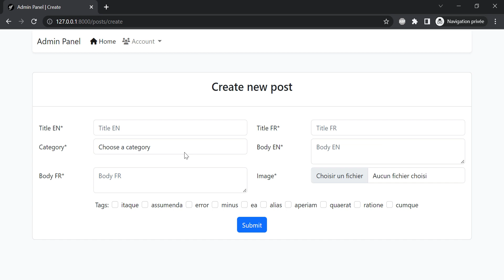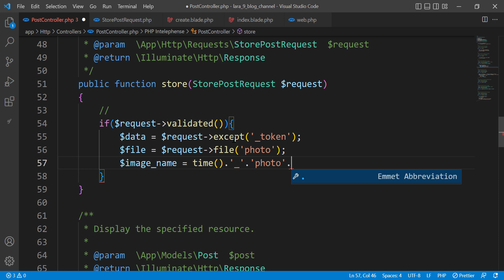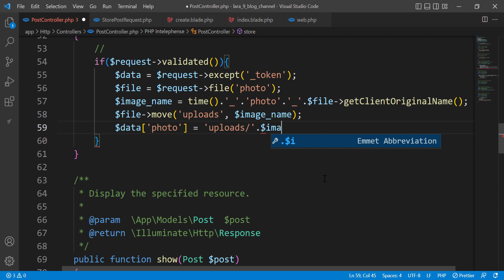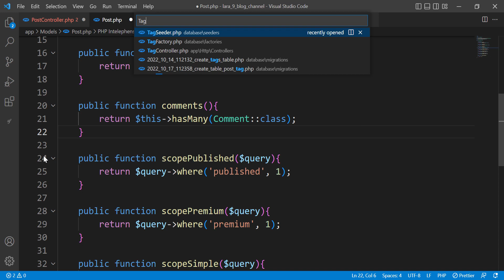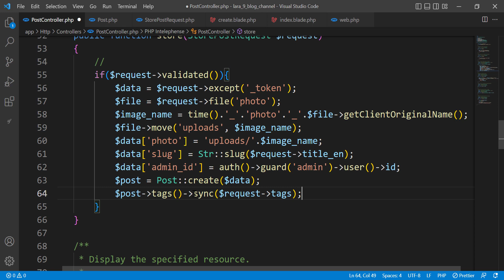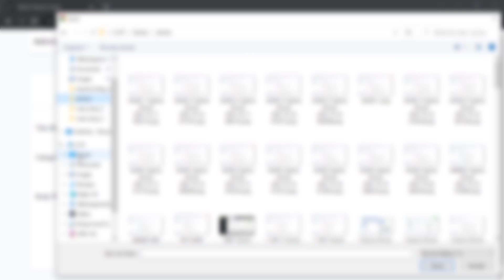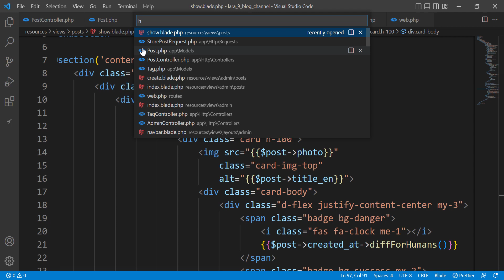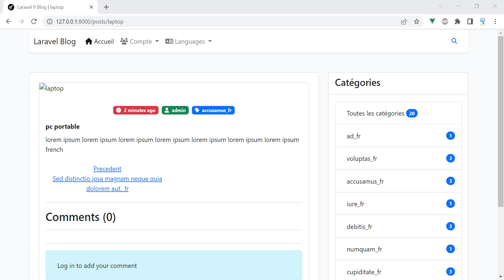Blog ب Laravel 9 and Vue js 3 Composition API -36- (Admin Dashboard (Add Post Part 3))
How to Broadcast events with Laravel Echo and Vuejs Part 3

javascript darija,
php darija,
python darija,
laravel  darija,
codeigniter darija,
symfony darija,
android darija,
java darija,
html darija,
css darija,
vuejs darija,
reactjs darija,
angular darija,
python darija